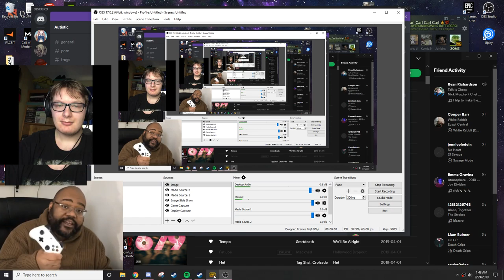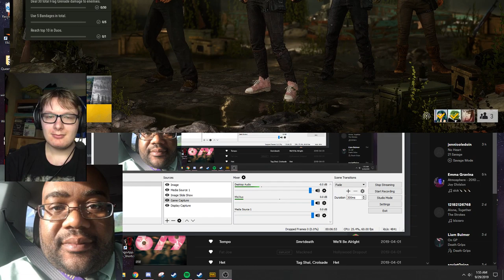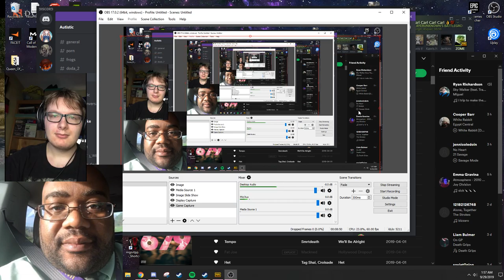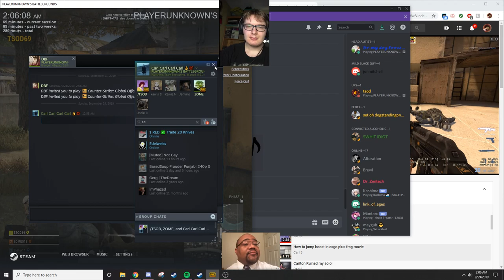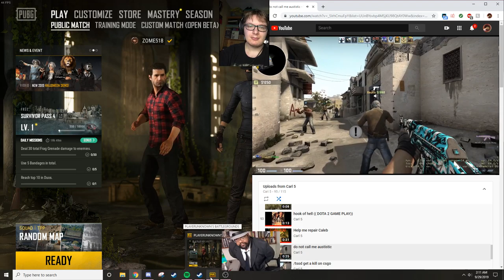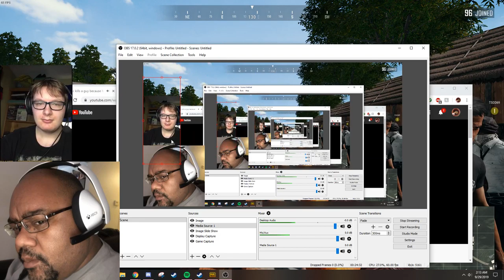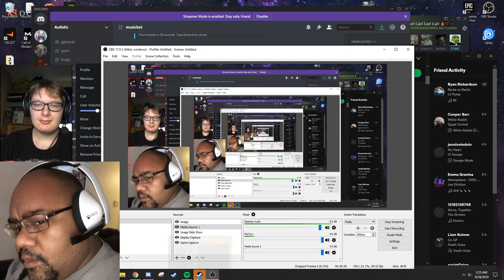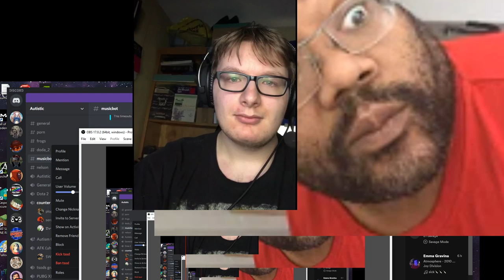carlton tribute stream